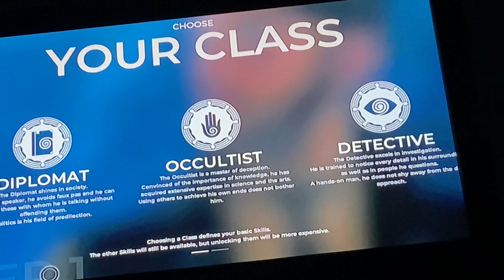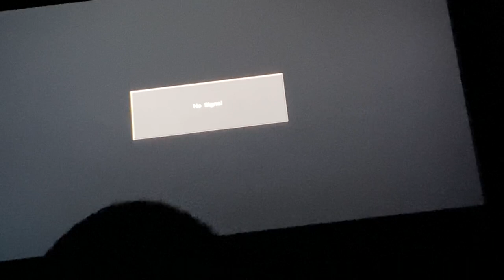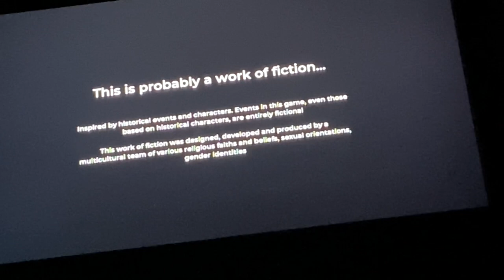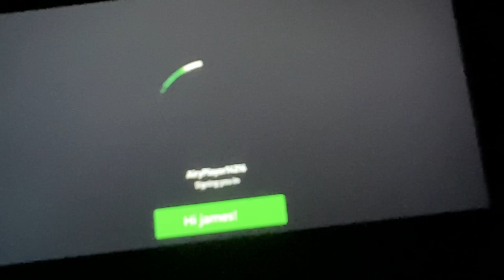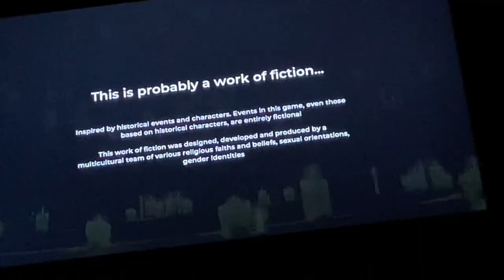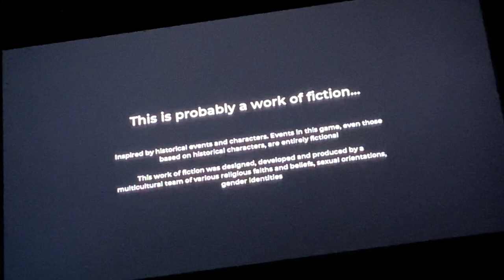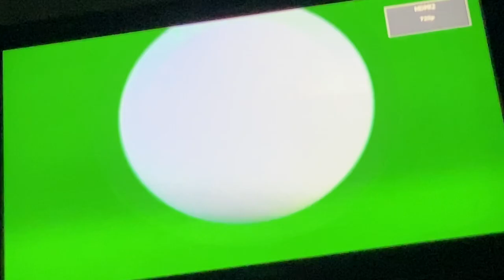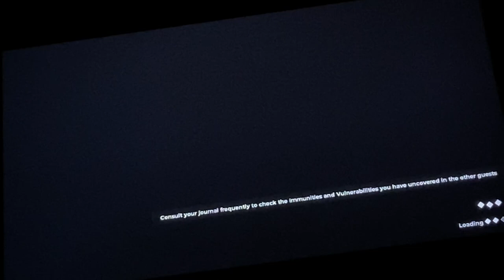The council episode 1 part 2 2/2